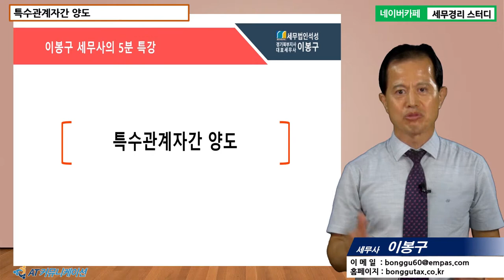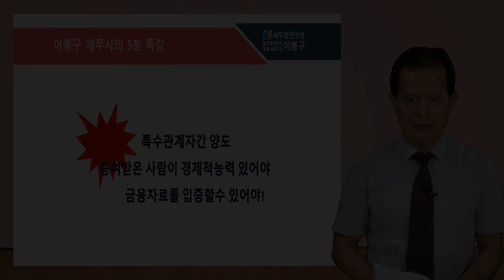#7 [세무조사 5분특강] 특수관계자간 양도 [이봉구 세무사의 5분특강]